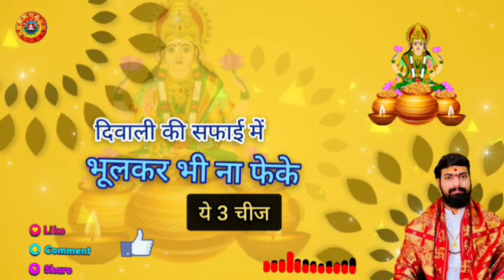Kanya Rashi दीवाली घर से बाहर न फेके 8 चीज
Diwali चाहे मर जाना दिवाली पर 3 गलती कभी मत करना ये चीज दिवाली पर ना लाएं ऐसी पूजा ना करें, दिवाली...

दिवाली की पूजा 3 औरतें ना करें घोर पाप लगता है पति मर जाता है | जानिए दीपावली की संपूर्ण जानकारी...
Diwali 2024 kab hai दीपावली कब है | Deepawali 2024date | Diwali Pujan vidhi
Deepawali Katha 2024

नमस्कार दोस्तों आज की वीडियो में दीपावली से संबंधित संपूर्ण जानकारी दी गई है | दीपावली 2024 में कब है , दिवाली पूजा और पूजन विधि, दीपावली 2024 में दिवाली का शुभ समय , दीपावली पूजा का शुभ समय , दिवाली कब है ,Diwali 2024

How this content was made
Diwali, the festival of lights, which is also India's biggest auspicious day, is almost near. Apart from celebrations, shopping and going out, one of the most important things performed by the devotees on this day is Lakshmi Puja. Yes, it is believed that on this day Mata Lakshmi descends on the earth and blesses people with luck and prosperity. The festival is celebrated during the Hindu luni-solar month of Kartik and according to the origin of the five-day long Diwali, mentioned in early Sanskrit texts, Lakshmi Puja is performed on the third day. This happens on the darkest day on the new moon day of Kartik month. This year it will be celebrated on 3rd November 2021, Thursday. Since it is a sacred ritual and Goddess Lakshmi is the patron goddess of good fortune and prosperity, to please her, here are some do's and don'ts that you should follow.

रोशनी का त्योहार दिवाली, जो भारत का सबसे बड़ा शुभ दिन भी है, लगभग समीप ही है. उत्सव, खरीदारी और बाहर जाने के अलावा, इस दिन भक्तों द्वारा की जाने वाली सबसे महत्वपूर्ण चीजों में से एक लक्ष्मी पूजा है. जी हां, ऐसा माना जाता है कि इस दिन माता लक्ष्मी धरती पर अवतरित होती हैं और लोगों को भाग्य और समृद्धि का आशीर्वाद देती हैं. त्योहार कार्तिक के हिंदू लूनी-सौर महीने के दौरान मनाया जाता है और पांच दिनों की लंबी दिवाली की उत्पत्ति के अनुसार, प्रारंभिक संस्कृत ग्रंथों में उल्लेख किया गया है, तीसरे दिन लक्ष्मी पूजा की जाती है. ये कार्तिक माह की अमावस्या तिथि को सबसे काले दिन पर होता है. इस साल ये 04 नवंबर 2021, गुरुवार को मनाया जाएगा. वीडियो में जानें दिवाली पूजा के समय क्या करें क्या ना करें ।

Diwali Pooja vidhi,दिवाली पूजा विधि,दीवाली पूजा विधि,Diwali Pooja 2023,Deepavali Puja 2023,दिवाली पूजा सामग्री